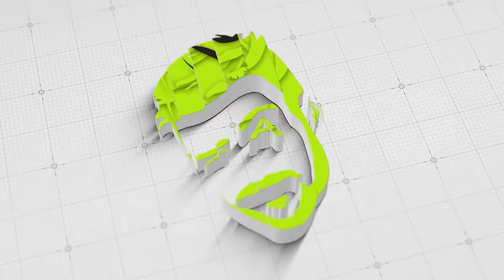Exploring the Secrets of the Sea - SVARTALFHEIM DAY 32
ARK Survival Evolved SVARTALFHEIM day 32, discovering the fjordur sequel map, with new resources, enemy AI dwarven knights, ruins, caves and secrets to discover!

1 TB (SSD)
500GB Rocket SSD
Hard Drive

I like to PvP, and PvE. Usually wearing an Exo Suit nowadays. Unlocking it is easy with no cheats needed anymore, and usually on a server, official or unofficial, I'm not fussed. Single Player is great though, certainly with a guide for any platform be it switch, xbox, ps4, ps5, pc, steam, epic, it's great. Sometimes play MTS, and usually post patch/update. But a survival game needs some community news and that's what I do, giving you the latest on events, small tribes, usually covering all maps from Island to Fjordur.  And one day. ARK 2!